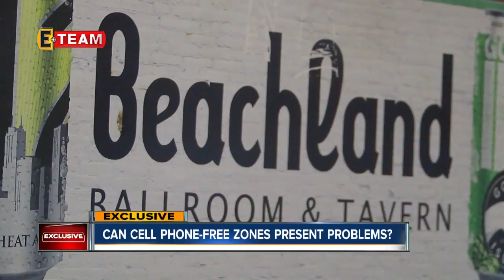Cell phones are taken away at some Cleveland concert venues, so what happens during an emergency?